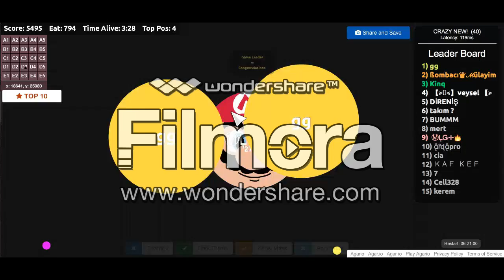Finnish girl try speak English HD (funny)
pls liek an subscrubs ;)
this is just test !!!

MLG TAGS:

MLG
COD
CSGO
QUICK SCOPE
HARD SCOPE
NO SCOPE
DOGE
MLG
OpTic
FaZe
Montage
Fnatic
Parody
Dust 2
Dust II
De_Dust 2
Nuketown
Rust MW2
Nuke
MOAB
360
420
1080
720
MW2
COD4
DORITOS
MOUNTAIN DEW
TACO BELL
XBOX 360
PC MASTER RACE
NOOB
FGT
SWAG
YOLO
OBEY
SNAPBACK
TURN UP
TURN DOWN FOR WHAT
THROWBACK THURSDAY
TRANSFORMATION TUESDAY
GRIND
GRINDING
MILEY CYRUS
RICK ROSS
LIL WAYNE
LIL WEEZY
SNOOP LION
TWERK
SELFIE
TRIPLE KILL